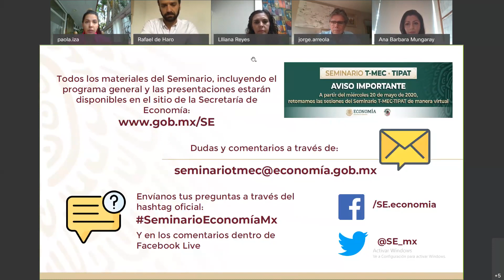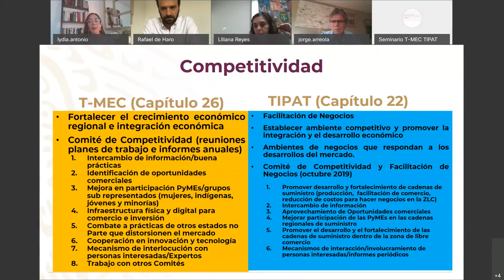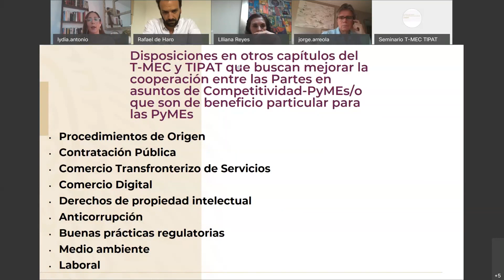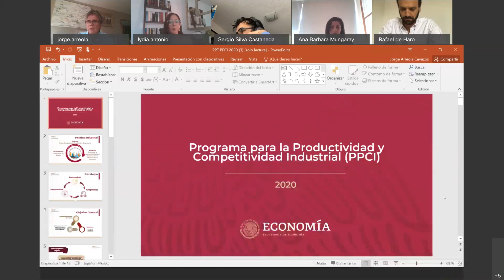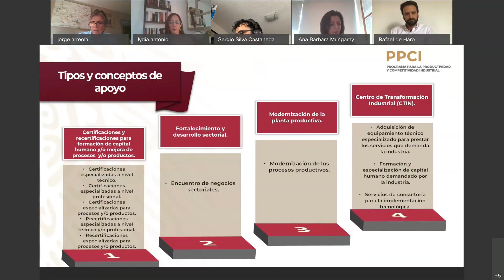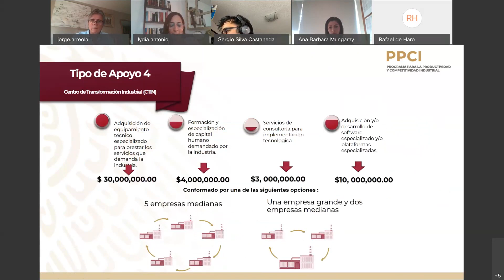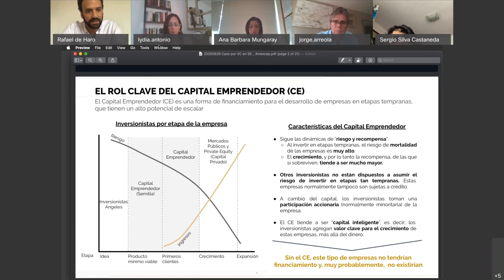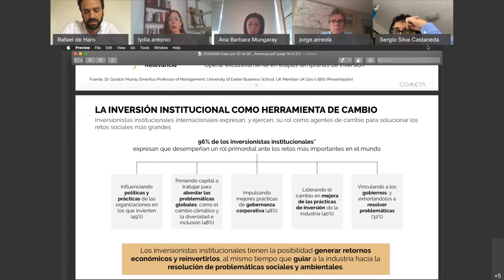Octava sesión del Seminario T-MEC · TIPAT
Octava sesión del Seminario Oportunidades comerciales con América del Norte y la Región Transpacífica: T-MEC y TIPAT
Temas: Competitividad y Pymes